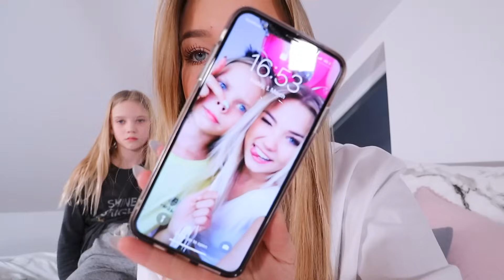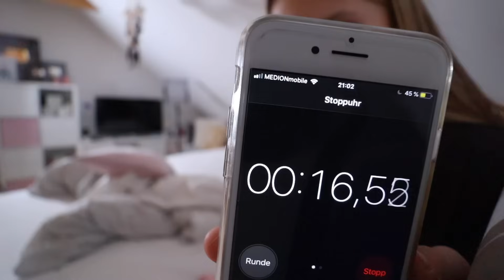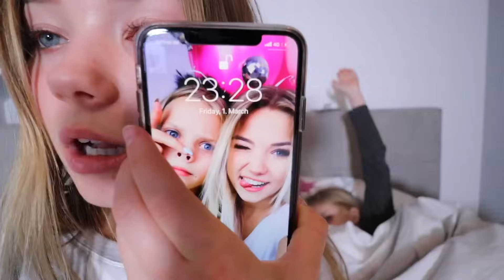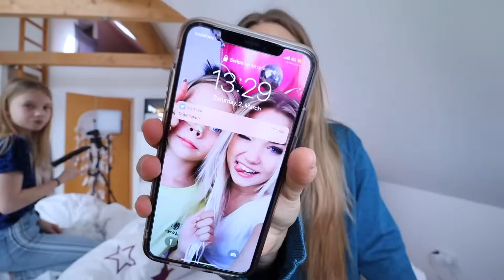24 STUNDEN IM BETT mit Jana 😩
STALK MICH..